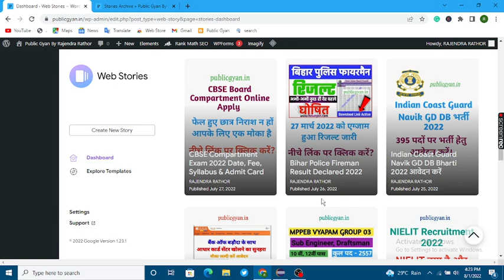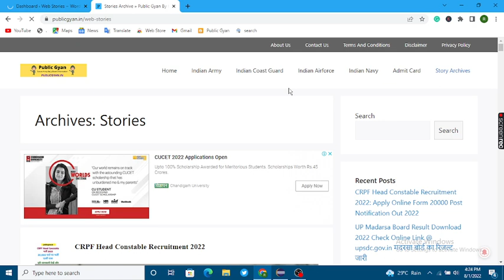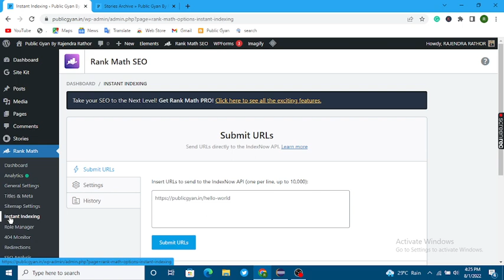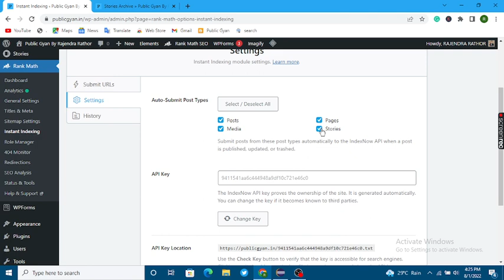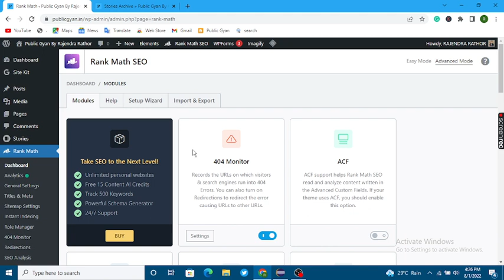Web Story Fast Index Kaise Kare | Google Web Stories Viral Kaise Kare | Web Story Indexing Fast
Web Story Fast Index Kaise Kare | Google Web Stories Viral Kaise Kare

New blog Par Organic Traffic Kaise Laye | Google Analytics Report Today | Website Traffic Kaise Laye
How To Get Traffic On Your New Blog | New Blog Par Traffic Kaise Laye
New Blog Par Traffic Kaise Laye | How to Increase Traffic to Your Blog | Website par Free Traffic

New Blog Par Traffic Kaise Laye 2022 | Hindi Blog Par Traffic Kaise Laye
New Blog Par Traffic Kaise Laye 2022 | Hindi Blog Par Organic Traffic Kaise Laye

Top Queries

Google Adsense ka Approval Kaise Len | Google Adsense Approval Kitne Din Mein Aata hai

Google Adsense Earning Proof | Google Adsense Earning Proof Website | Google Adsense Payment Proof
Blog Me Kitne Views Par Paise Milte hai | WordPress Blog Par 1$ Kitane Page View Par Milega

Google Adsense Pin Verification Process 2022 | Google Adsense Bank Account Add Process

Blog Par Traffic Kaise Laye 2022 | WordPress Blog Par Organic Traffic Kaise Laye | Discover Features